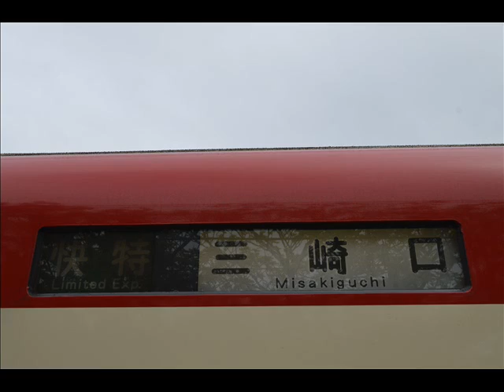全区間走行音‐京急2100形シーメンスGTO車【快特】泉岳寺～三崎口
京急2100形シーメンスGTO車の走行音です。
都営浅草線泉岳寺から三崎口まで全区間収録しています。
快特　三崎口行きです。2014年6月に録音しました。
横浜発車時には最近はほとんど聞かなくなった「お客様に、優先席についてのご案内です」という肉声放送が聴けます。

停車駅
・品川0:02:39

・京急蒲田0:09:47

・京急川崎0:13:22

・横浜0:20:17

・上大岡0:30:18

・金沢文庫0:37:29

・金沢八景0:39:36

・横須賀中央0:47:30(オススメ!)

・堀ノ内0:50:25

・新大津0:52:24

・北久里浜0:53:55

・京急久里浜0:56:50

・YRP野比1:01:15

・京急長沢1:03:29

・津久井浜1:05:11(オススメ!)

・三浦海岸1:07:13

ところどころ音割れがします。また、泉岳寺発車時の発車ベルの音が大変大きいです。音量にご注意ください。
いつか音質改善verもUP予定です。
それでは、今は聞けなくなってしまった2100形のドレミファインバータを、泉岳寺から三崎口までどうぞお楽しみください。
収録機器…zoom H2n+audio-technia AT9940

2016/2/27追記

音源データを紛失したため音質改善ver.は不可能になりました。
「お客様に優先席についてのご案内です」という放送はいまや「ほとんど」どころか「まったく」聞かなくなりましたね…。